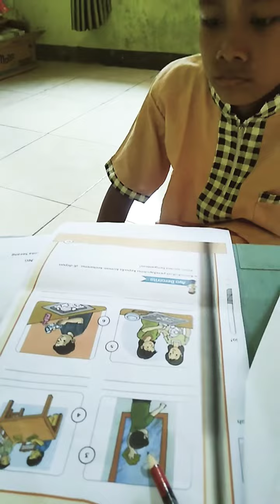Ozan sedang belajar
Karena sedang ada virus corona covid19 jadi ozan ga sekolah dan belajarnya dirumah saja daring